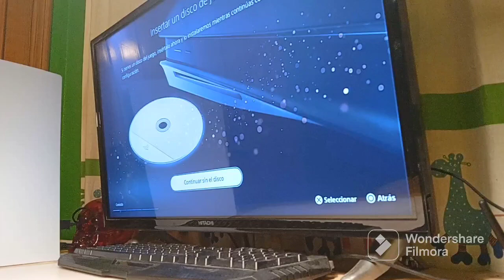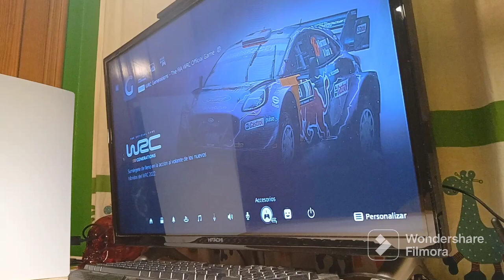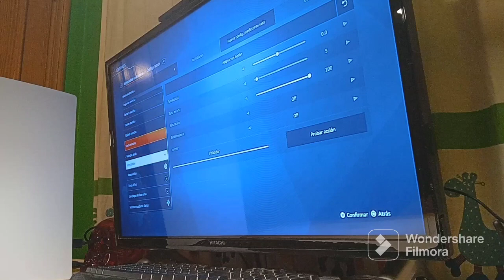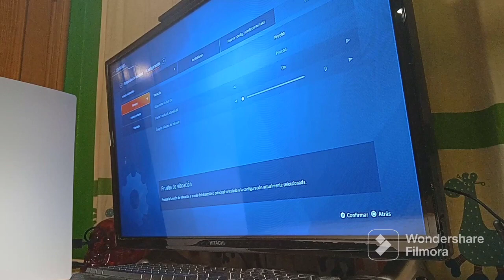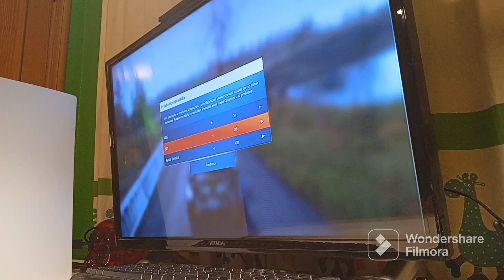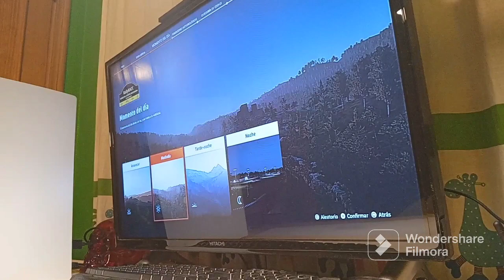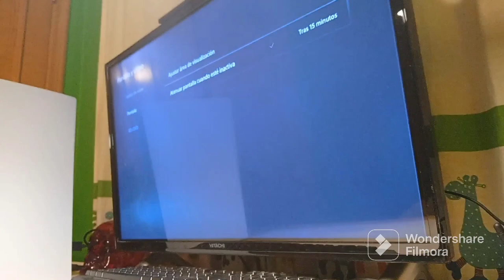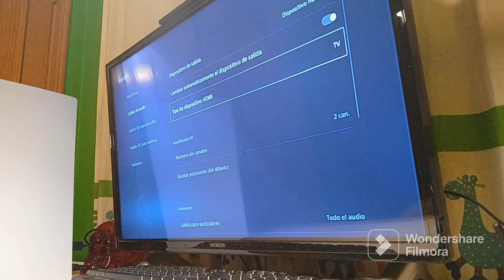PlayStation 5 Initial Setup + WRC Generations PS5 First Gameplays (30/01/2023)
En este vídeo, realizamos los primeros ajustes de la PlayStation 5 (PS5) y Jugamos por Primera vez a WRC Generations para la PlayStation 5 (PS5)...